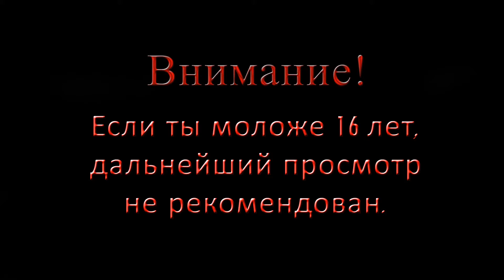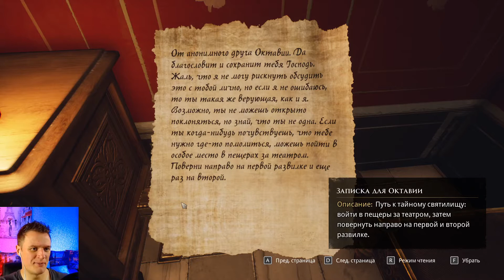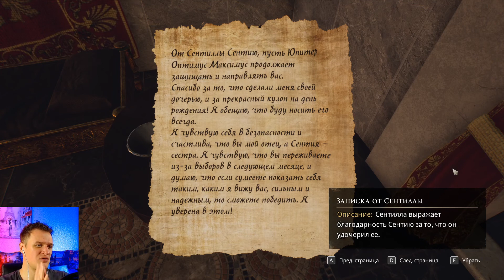THE FORGOTTEN CITY прохождение #6 - ТАЙНЫЙ ПОДВАЛ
Прохождение игры The forgotten city от Chris Please Play